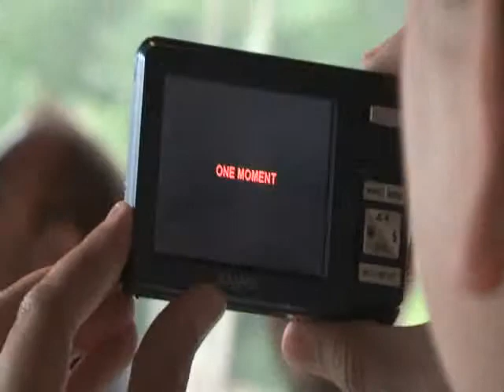Vividography: Connecticut Wedding Videographer (Nicole and Roland)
A wedding at Wood Acre Farms in Terryville